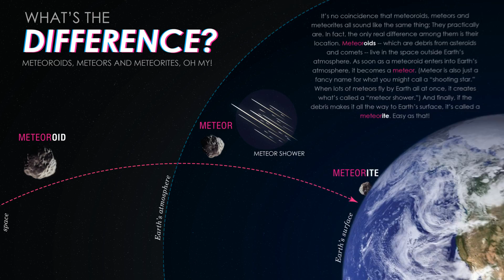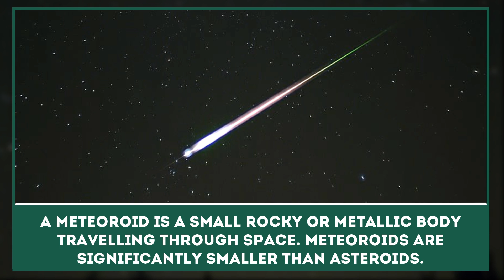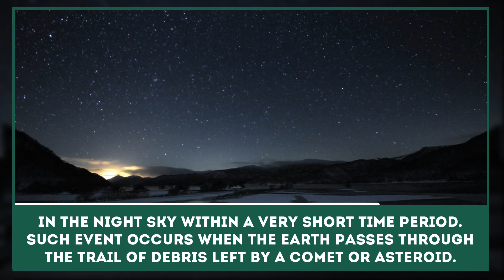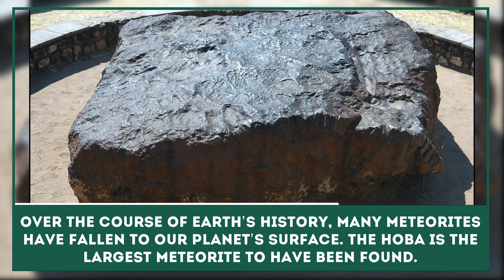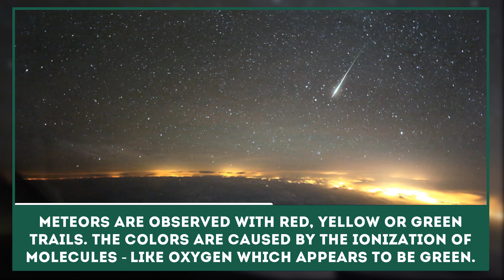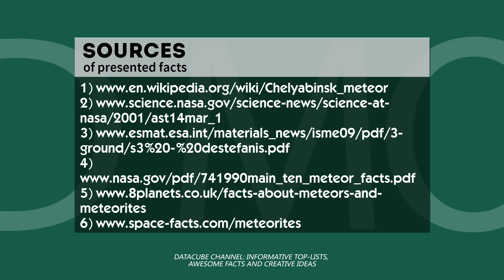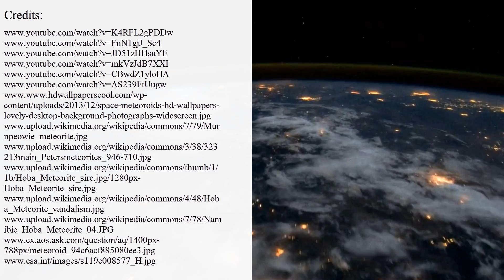Meteorites Explained: 10 Facts about Meteor Showers & Shooting Stars in Space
Meteorites may be briefly defined, as small fragments of astronomical bodies, mainly made of stone and iron, which have fallen to surface of our planet from space.

According to contemporary astronomers, the meteoroids are asteroid fragments that were formed during the collision of cosmic bodies.

We have all seen shooting stars in the sky but not many people know in detail, that meteoroids stand behind this natural phenomenon, which takes place all the way in space.

Meteoroids, which get to reach the surface of our planet is a great find for the astronomers, as they receive a unique opportunity to analyze the constituents of meteorites in laboratory conditions.
In this interactive video presentation we tried to show the most interesting facts about the meteoroids and their activity in space.
Here is the brief list of covered topics:

- a quick definition of the meteoroid and how it’s different from meteors or shooting stars and meteorites;

- the speed at which a meteoroid is travelling through space;

- how the International Space Station is protected from collisions with these celestial bodies;

- the blast and damage caused by the Russian meteor;

- how meteor showers are formed;

- the most popular meteor shower – the Perseids;

- Hoba as the largest meteorite;

- why the colored trails are formed;

- an approximate number of documented meteorite finds.